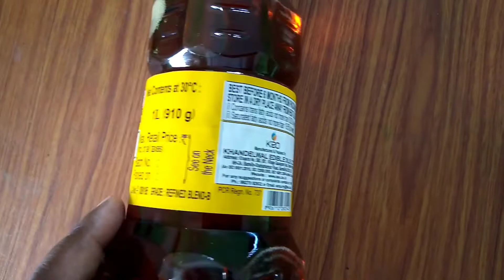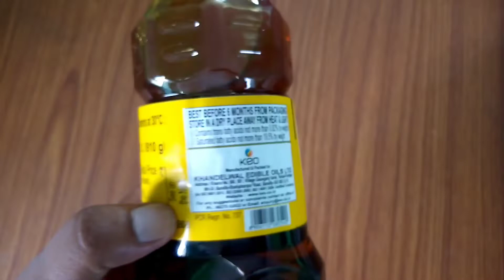classic health oil.classic health. bharti vlog.